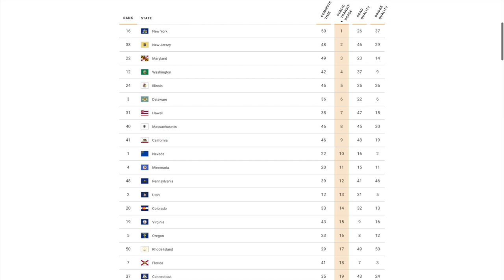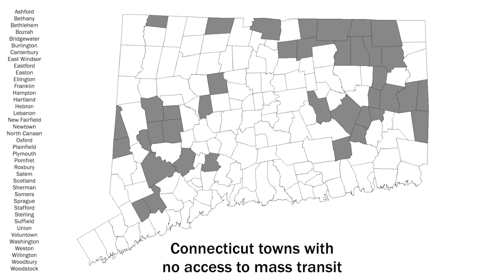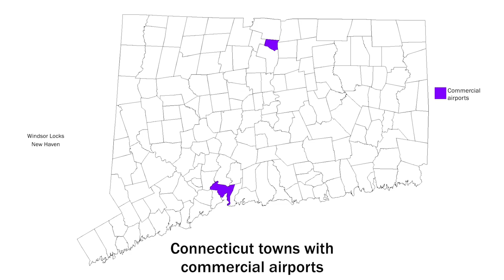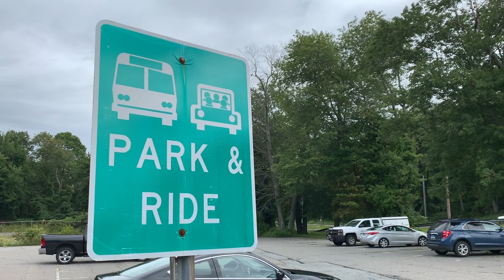Nearly 80% of Connecticut has access to mass transit. We mapped it out | interseCTion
If you go to virtually any Connecticut-related message board and ask if you need a car in CT, the answer is usually an overwhelming “yes.” However, 77% of towns in the state have access to some form of mass transit. We decided to map out what this actually looks like. Even if these visual representations will not satisfy everyone’s transportation needs, they do tell a story about how extensive Connecticut’s mass transit system actually is.

Citations:
#1: McNulty, Frederick. "Bus Drivers Are Mad As Hell at the Lack of Proper Bathroom Breaks | InterseCTion." YouTube, Mieum Media, 28 Nov. 2018, Accessed 28 Aug. 2019.

#2: "Best States for Transportation." US News and World Report, Accessed 28 Aug. 2019.

#3: Mikaela Porter, David Owens. "Thousands Take A Free Ride On Hartford Line's Inaugural Run." The Hartford Courant, 17 June 2018, Accessed 28 Aug. 2019.

#4: "Despite Snow Thousands of Riders Many FirstTimers Experience CTfastrak on First Day of Service." Connecticut State Government, Accessed 28 Aug. 2019.

#5: "Service Map." CT Hartford Line, Accessed 28 Aug. 2019.

#6: "Stations." Shoreline East, Accessed 28 Aug. 2019.

#8: "CTrail." Connecticut State Government, portal.ct.gov/DOT/Publictrans/Bureau-of-Public-Transportation/CTrail. Accessed 28 Aug. 2019.

#9: "Local Service." CTtransit, Accessed 28 Aug. 2019.

#10: "Express Bus Service." Connecticut State Government, portal.ct.gov/DOT/Publictrans/Bureau-of-Public-Transportation/Express-Bus-Service. Accessed 28 Aug. 2019.

#11: "Connecticut Park and Ride Locations." Connecticut State Government, portal.ct.gov/DOT/PP_Intermodal/Documents/Connecticut-Park--Ride. Accessed 28 Aug. 2019.

#12: Greyhound, Accessed 28 Aug. 2019.

#13: Peter Pan Bus Lines, peterpanbus.com. Accessed 28 Aug. 2019.

#14: "Metro-North." MTA, Accessed 28 Aug. 2019.

#15: "Commercial Airports in Connecticut." AirportFlyer.com, Accessed 28 Aug. 2019.

#16: "Ferries - Locations and Schedules for Connecticut." Connecticut Tourism, Accessed 28 Aug. 2019.

#17: The Bridgeport & Port Jefferson Steamboat Company, Accessed 28 Aug. 2019.

#18: GBT - Greater Bridgeport Transit, Accessed 28 Aug. 2019.

#19: Estuary Transit, estuarytransit.org. Accessed 28 Aug. 2019.

#20: HARTransit, Accessed 28 Aug. 2019.

#21: Middletown Area Transit, Accessed 28 Aug. 2019.

#22: Milford Transit District, Accessed 28 Aug. 2019.

#23: Northeast Connecticut Public Transportation, Accessed 28 Aug. 2019.

#24: Northwestern CT Transit District, 28 Sept. 2017, Accessed 28 Aug. 2019.

#25: Norwalk Transit District, Accessed 28 Aug. 2019.

#26: Southeast Area Transit District, 13 Feb. 2019, southeastareatransitdistrict.com. Accessed 28 Aug. 2019.

#27: Valley Transit District, Accessed 28 Aug. 2019.

#28: Windham Region Transit District, wrtd.org. Accessed 28 Aug. 2019.